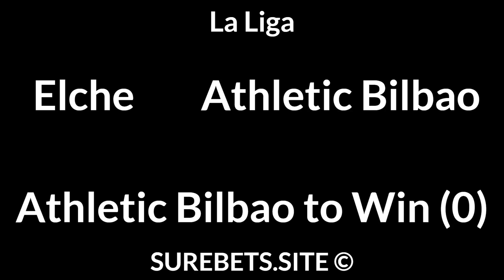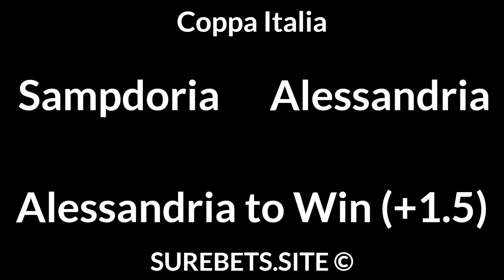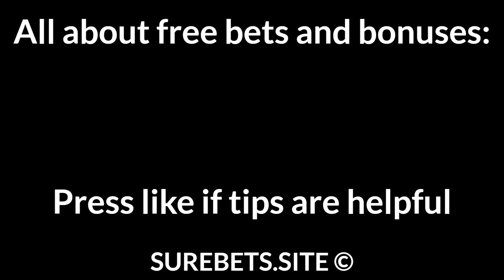Football Betting Tips Today 16/08/21 — Free Soccer Predictions Today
Elche vs Athletic Bilbao
Athletic Bilbao to Win (0)

Villarreal vs Granada
Granada to Win (+1)

Sampdoria vs Alessandria
Alessandria to Win (+1.5)

Crotone vs Brescia
2X